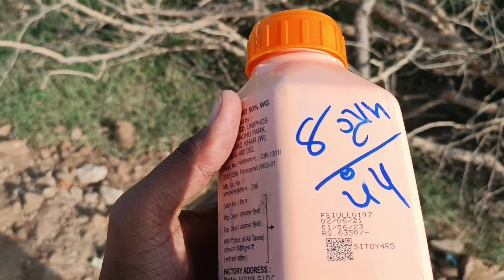25 હજાર ની દવા 😱 | Farmer Life Style Video 2023 | Harley Agricultur Sprayer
25 હજાર ની દવા 😱 | Farmer Life Style Video 2023 | Harley Agricultur Sprayer ‎Punjab @mevlogedit257

st Vlog of 2023
First Vlog
1st Vlog
My Vlog

inka vlogs
my firs
first vlog
Inka vlogs
active rahul,
first vlog,

First vlog
First video
Firsr
My fi022

sand top searches:- 👇

my first vlog my first vlog viral my first
vlog 2023 my first vlog viral kaise kare my first vlog today
my first vlog video my first vlog viral trick my first vlog on
youtube first vlog,my first vlogs how to viral my first vlog
my first vlog viral kaise karen my first vlog hindi my first
blog my first vlog in youtube my first vlog thumbnail my
first vlog viral kaise kare 2023 vlog my first village vlog my
first vlog in village my first vlog tags Related searches:
@bablu banna vlog bablu banna vlog my first vlog bablu
banna vlog viral kese huaa bablu banna vlog viral kaise
hua bablu banna vlog 100k bablu bana vlog bablu banna
vlogs my first vlog 2023 bablu banna bablu banna vlog
my first vlog viral bablu banna vlog viral 2022 bablu
banna vlog viral trick bablu banna vlog viral first vlog my
first vlog viral kaise kare vlog,bablu banna blog my first
vlog viral trick my first vlog today bablu banna video desi
vlog @Tech Champion Support tech champion support
tech champion tech champion support channel tech
champion support interview tech champion support roast
tech champion support expose tech champion support
grow kaise hua tech champion support kaise viral hua
tech champion support viral kaise hua manoj dey tech
champion sports tech champion support funny about tech
champion support tech champion support school tech
champion support comedy @Active Rahul active rahul
active rahul vlog my first vlog active rahul @active rahul